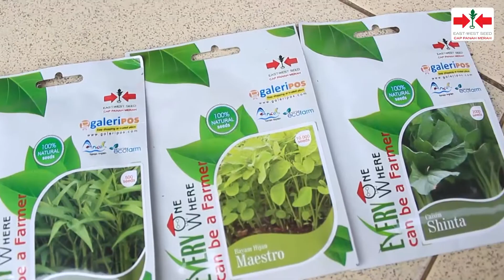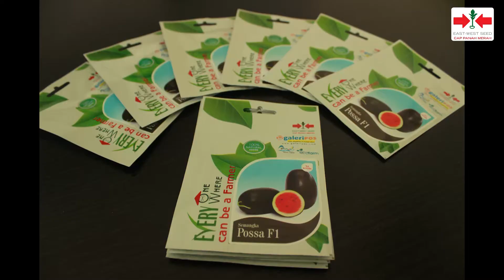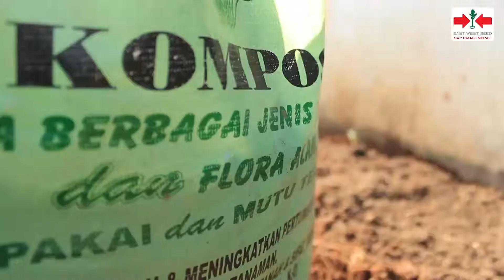Cara Mudah Tanam Sayuran di Sekitar Rumah